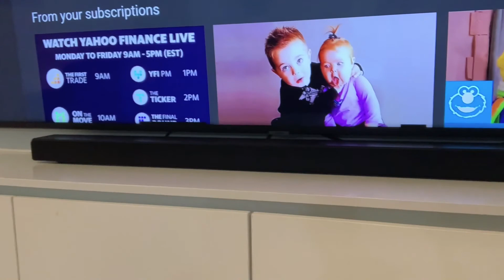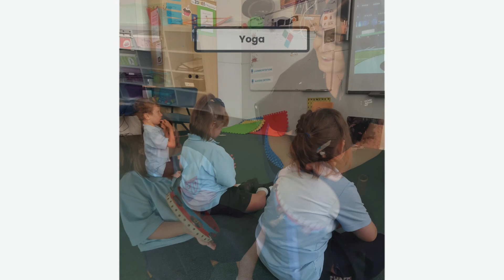Early 2020 Larkham home video